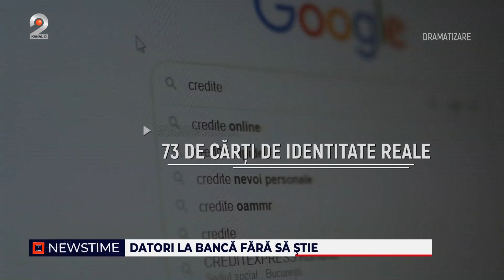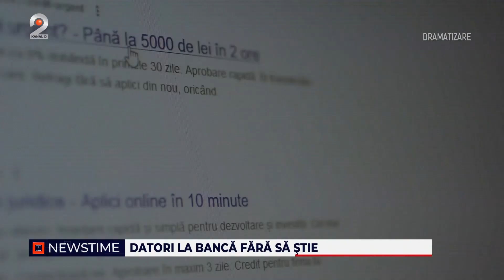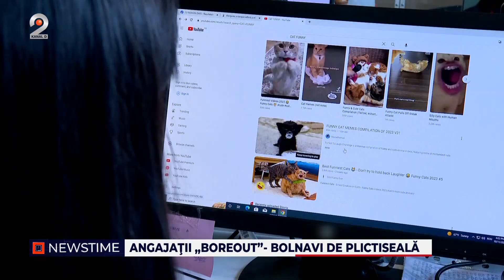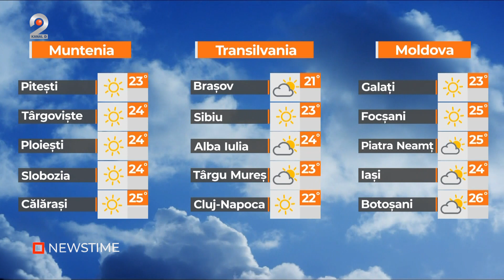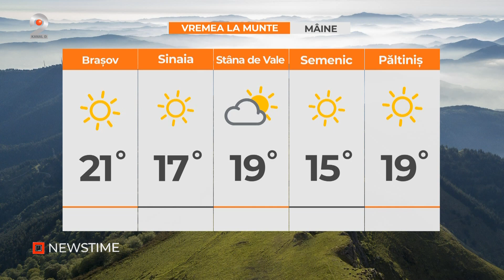NEWSTIME (11.10.2023) - Instructor auto acuzat de agresiuni sexuale!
In functie de operatorii de cablu, gasesti Kanal D2 pe urmatoarele pozitii:
RCS: pozitia 45 HD
VODAFONE: pozitia 15 HD
ORANGE/TELEKOM DIGITAL: pozitia 123
ORANGE/TELEKOM IPTV: pozitia 129
ORANGE TV/TELEKOM DTH: pozitia 136
NEXTGEN DIGITAL: pozitia 15 HD

00:00 - Intro
00:08 - In loc sa le invete pe tinere sa conduca, un instructor auto din capitala era mai mai preocupat sa le agreseze sexual - asta spun anchetatorii care l-au prins in flagrant.
03:30 - Vlad Pascu, tanarul care a facut moart de om cu masina atunci cand era sub influenta drogurilor, a fost trimis in judecata pentru tragedia provocata in Statiunea 2 Mai.
05:00 - O judecatoare din Bucuresti nu a putut justifica o avere impresionanta in raport cu veniturile.
06:17 - Zeci de oameni s-au trezit cu datorii la banci, asta dupa ce buletinele lor au fost folosite fara ca ei sa stie. Cum s-a intamplat asta?
08:46 - V-ati simtit istoviti dupa o zi de munca, asta desi nu ati avut foarte multe sarcini? Cel mai probabil suferiti de sindromul ,,boreout".
12:02 - Tantarii care poarta virusul febrei dengue au ajuns si la noi in tara.
15:05 - METEO